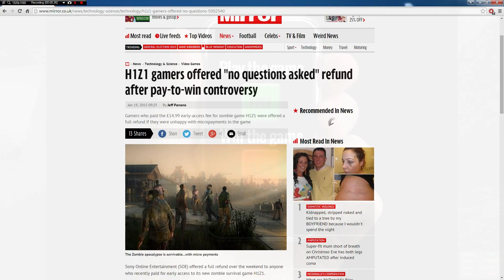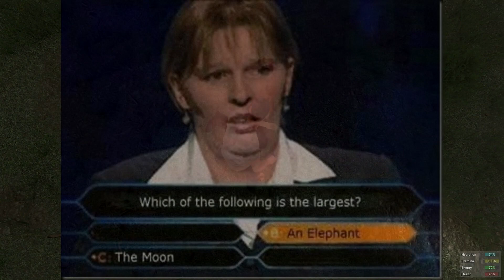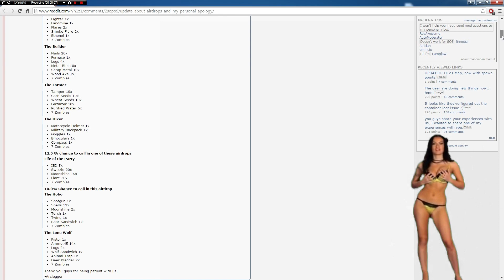H1Z1: Pay To Win????? + Hot Girl! (LOL P2W H1Z1?)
H1Z1 RANT: Just my 2 cents (rant).. Sony work damn hard on this game.. Fed up of the noobs slating them!

Using any of these links will support me and I'll be most grateful! But it is not essential!